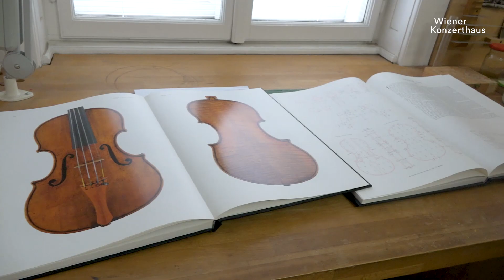Moderner Geigenbau: Zu Besuch in der Geigenbauwerkstatt von Martin Schwalb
Einem versierten Geigenbaumeister bei seiner Arbeit zuzusehen, dazu hat man nicht oft die Gelegenheit. Wir durften Martin Schwalb in seiner Werkstatt im 7. Wiener Bezirk besuchen, wo er sich vor allem dem Neubau von Violinen und Bratschen, aber auch von Celli, widmet. Schwalbs Modelle orientieren sich an der klassischen Cremoneser Schule. Streicherinnen und Streicher schätzen sie auf Grund ihrer Spieleigenschaften, der ausgeprägten Klangfarben, besonderen Tragfähigkeit und Strahlkraft.

Im Video erläutert der Geigenbauer sein faszinierendes Handwerk und zeigt anschaulich, wie man ein Instrument herstellt. Außerdem beschreibt er seinen ganz persönlichen Zugang zu seinem Beruf und wie er überhaupt auf diesen gekommen ist. Zu guter Letzt kann man noch miterleben, wie Schwalbs Instrumente zum Klingen gebracht werden, wenn Sebastian Gürtler, Violinist des Ensembles Philharmonix, eine frischgebaute Geige in der Werkstatt ausprobiert.